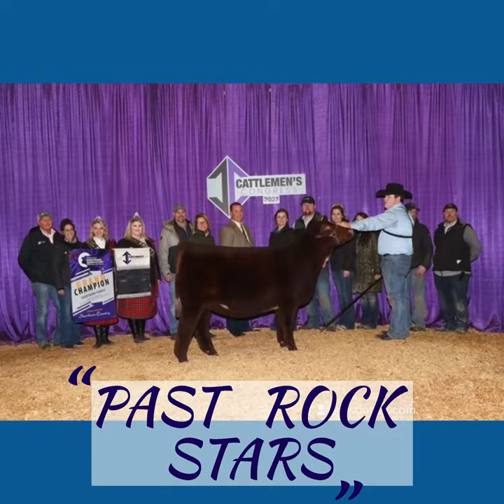Cornerstone AMS | Sept. 3, 2022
“Born to be Rockstars” | Cornerstone Farms Production Sale
Featuring Elite Shorthorn Genetics
Saturday, Sept. 3, 2022, Winchester, Indiana